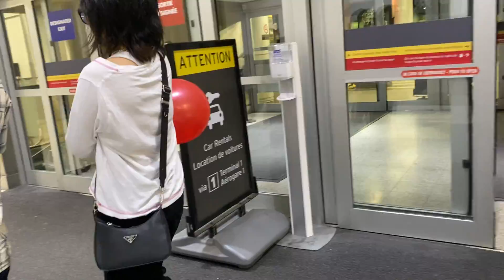ANG PAGKIKITA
July 20,2022 ang isang araw na hindi  malilimutan na sa ilang taong nakalipas ngayon lang namin ulit makakasama ang aming butihing ama Rodrigo Ballad masayang masaya kami ngayon na makasama cya ulit sabi nga you deserve it papang enjoy your stay we love you